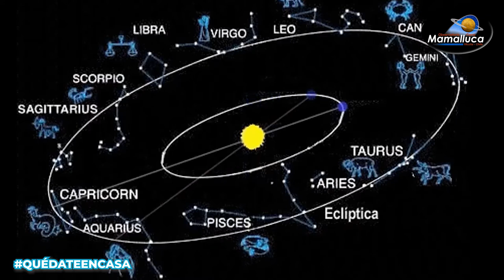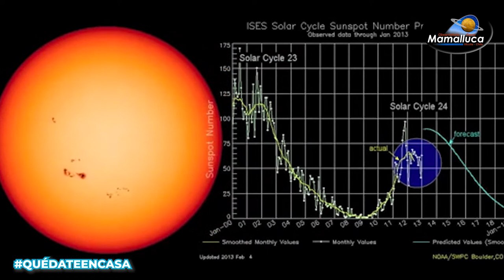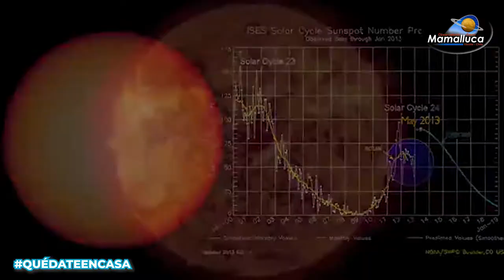Mamalluca Te Informa | Cápsula 6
MamallucaTeInforma | En esta cápsula aprenderemos de astronomía junto al guía astronómico Onias Rojas